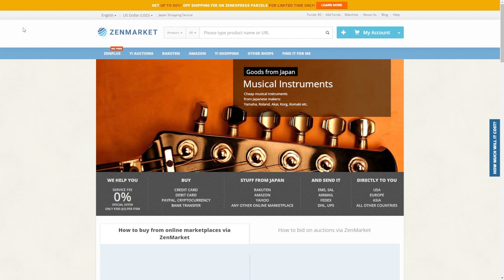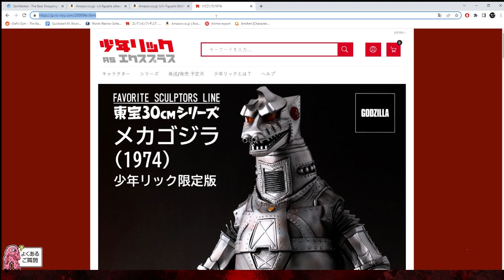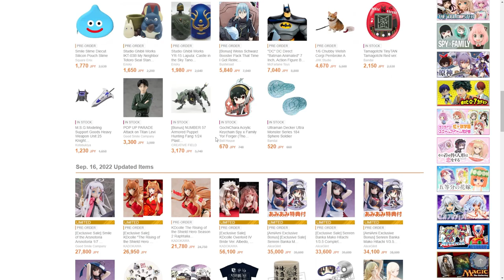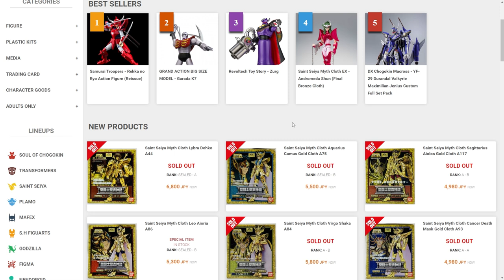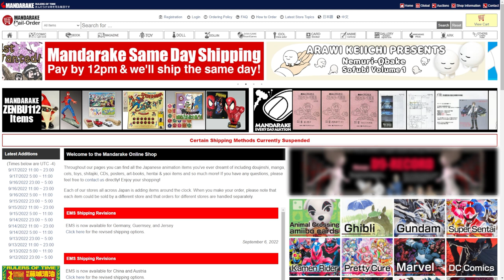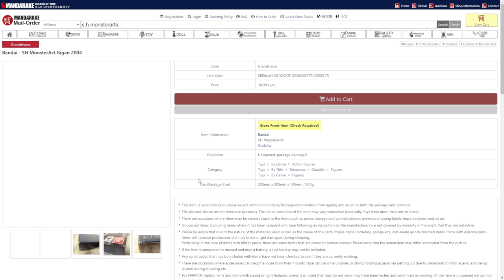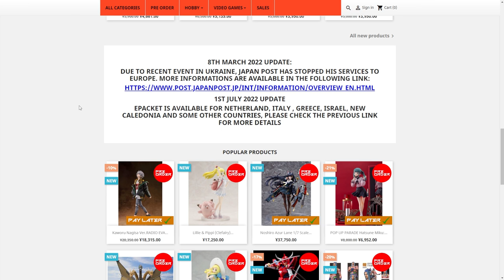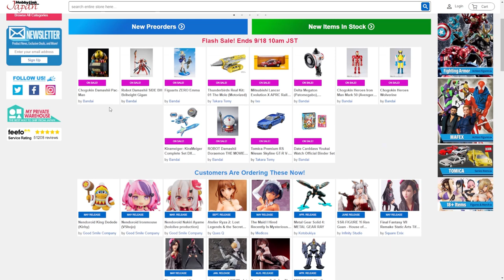Top 5 Websites to Import Action Figures From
In today's video I will give you the full scoop on my personal Top 5 Websites to Import Action Figures From! In this video I cover in detail the perks and coolness of my Top 5 Websites to Import Action Figures from.

Timestamps
0:00 - Intro
0:12 - Breakdown
1:22 - Zenmarket
2:58 - Zenmarket in Action!
6:07 - AmiAmi
7:15 - AmiAmi Tamashii Web Exclusives
9:34 - AmiAmi Shipping Price
10:21 - Anime-Export
13:10 - Anime-Export In Stock Feature
15:02 - Anime-Export Warehousing
16:11 - Mandrake
18:45 - Mandrake in Use
24:30 - Honorable Mention: Hobby Genki
25:50 - Hobby Link Japan
28:01 - Using websites together
29:37 - Common Questions & Conclusion

zenmarket.jp
Hobbygenki.com
Hlj.com